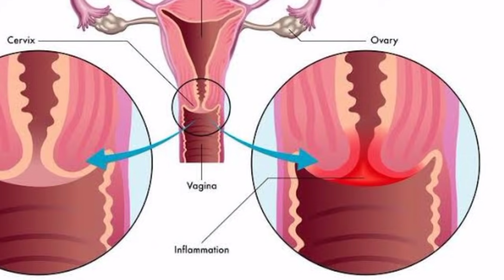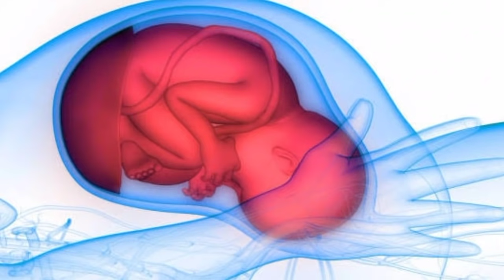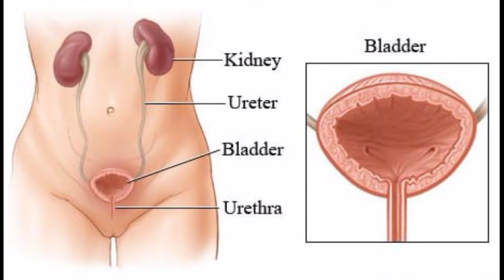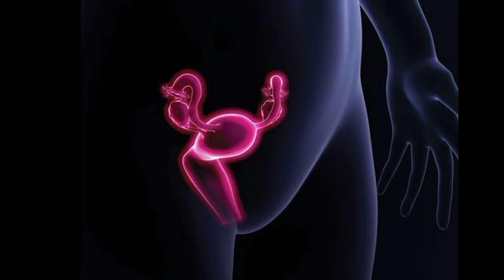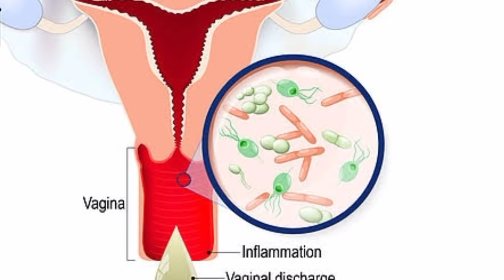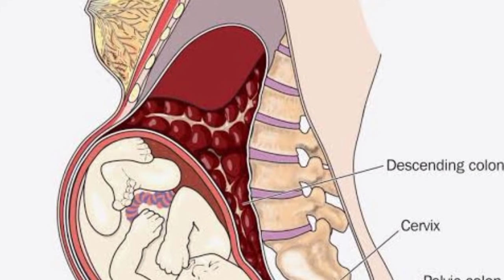গর্ভাবস্থায় প্রস্রাব বা ইউরিন ইনফেকশনের কেন হয় এতে বাচ্চার কি ক্ষতি হয়-Urine Infection In pregnancy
গর্ভাবস্থায প্রস্রাবে ইনফেকশন কেন হয়,
গর্ভকালীন ইউরিন ইনফেকশন,
Urine Infection in pregnancy,
গর্ভাবস্থায় প্রস্রাব বা ইউরিন ইনফেকশনের কেন হয়?
ইউরিন ইনফেকশন বাচ্চার কি ক্ষতি হয়-Urine Infection In pregnancy

gorvoboti, urinary infections women during pregnancy, গর্ভাবস্থায় নারীদের মূত্রনালির ইনফেকশন ও প্রতিকার গর্ভাবস্থায় প্রস্রাবের সংক্রমন

urine, health, home remedies, ভিটামিন, পরামর্শ, স্বাস্থ্য, মেয়েদের মূত্রের সমস্যা, নারীর স্বাস্থ্য, urine infection, প্রস্রাবে ইনফেকশন চিকিৎসা, ইউরিন ইনফেকশনের ঔষধ, প্রস্রাবে ইনফেকশনের লক্ষণ, প্রস্রাবের সমস্যা, প্রতিকার, লক্ষন, মূত্রের ইনফেকশন, ইউরিন, ইউরিন বা মূত্রের ইনফেকশনের লক্ষন ও প্রতিকার

প্রস্রাবে জ্বালা পোড়ার চিকিৎসা, prosaber jala pora, পেশাব ইনফেকশন, প্রস্রাবে ইনফেকশন, প্রসাবের রাস্তায় ইনফেকশন

ইউরিন বা মূত্রের ইনফেকশনের লক্ষন ও প্রতিকার_Urine Infection

urinary infections women during pregnancy,গর্ভাবস্থায় নারীদের মূত্রনালির ইনফেকশন ও প্রতিকার গর্ভাবস্থায় প্রস্রাবের সংক্রমন,মেয়েদের প্রস্রাবের সংক্রমণ,মূত্রনালীতে সংক্রমণ,গর্ভাবস্থায় মূত্রনালীর সংক্রমন কি,প্রস্রাবে সংক্রমণ,গর্ভাবস্থায় ইউরিন ইনফেকশন হলে যা করবেন,গর্ভাবস্থায় ইউরিনারি ট্র্যাক্ট ইনফেকশন,গর্ভাবস্থায় প্রস্রাবের সংক্রমণ,গর্ভাবস্থায় প্রস্রাবের সংক্রমন বা ইউরিন ইনফেকশনের লক্ষণ,prosaber jala pora,TipsBangla,urine,মেয়েদের মূত্রের সমস্যা,urine infection,ইউরিন